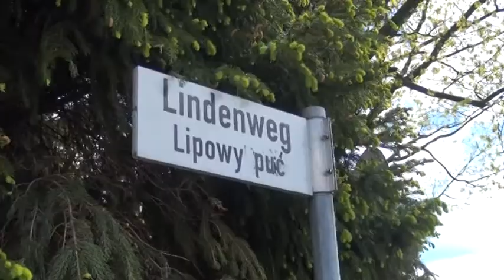Behinderungen auf Kühnichter Straße - ELSTERWELLE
Ab Mittwoch wird die Kühnichter Straße in Hoyerswerda halbseitig gesperrt. Grund dafür sind die angekündigten Arbeiten der Versorgungsbetriebe. Im jeweiligen Baubereich kommt es daher zu Behinderungen. Davon ist auch der Lindenweg betroffen. Die Ausfahrt hier ist möglich, die Einfahrt muss über die Merzdorfer Straße umgeleitet werden. (bis zum 30.06)